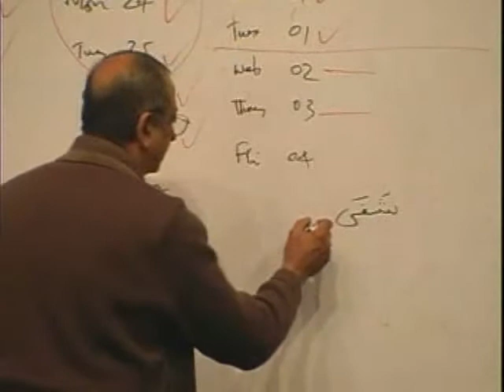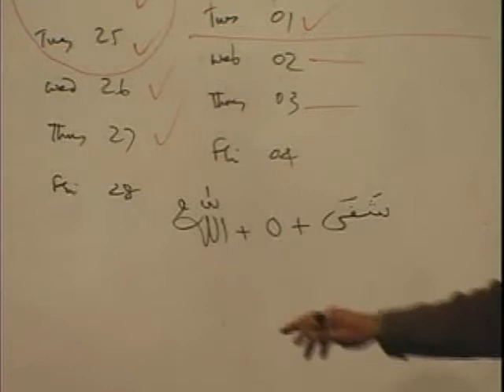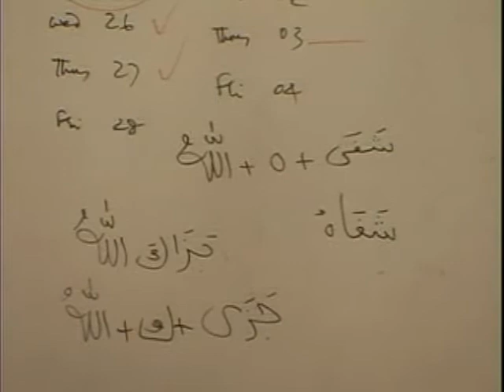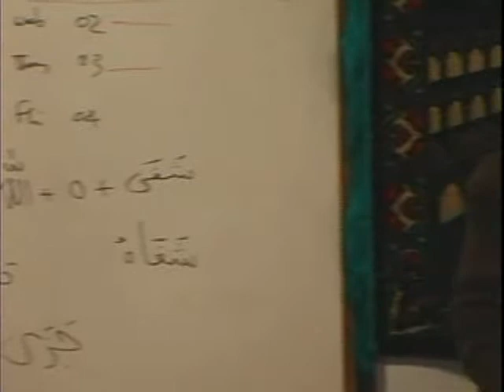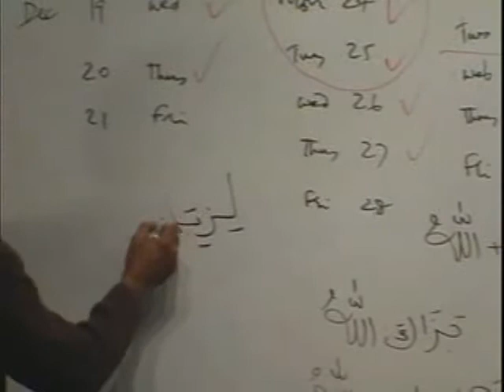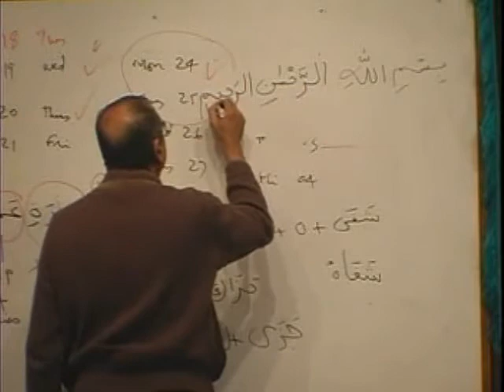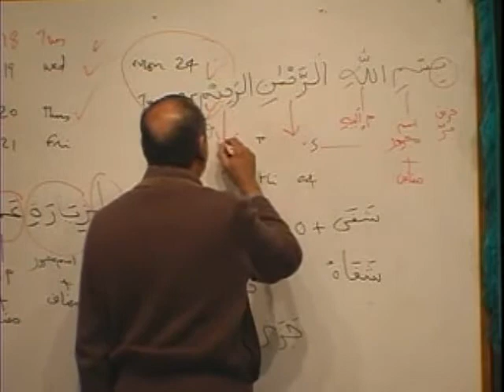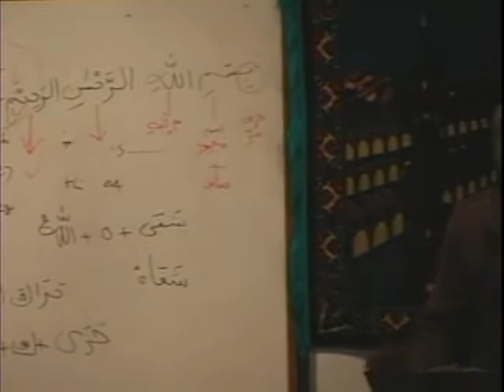Madina Arabic - Book 1 - DVD 07 - Part A3